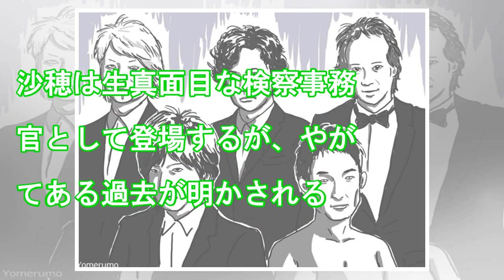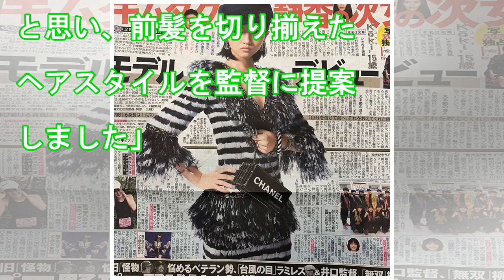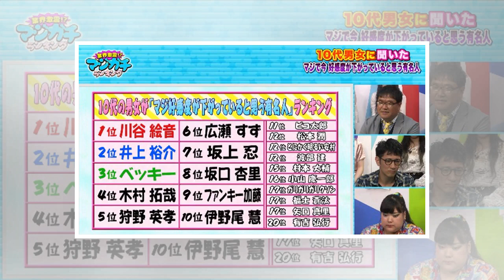木村拓哉のニュース - 吉高由里子、『検察側の罪人』で共演した木村拓哉と二宮和也は「影で努力する2人」 - 最新芸能ニュース一覧 - 楽天WOMAN